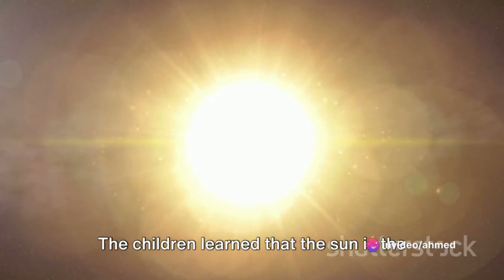Secrets Behind Children's Dreams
Does your child gaze up at the stars, wondering what's out there? Spark their imagination and love of science with this animated adventure about a little girl pursuing her cosmic dreams! Follow along on an inspiring journey to become the first woman on the moon.

Unlock the secrets behind children's dreams with this video! Discover what makes kids dream and how to interpret their dreams.

►► Follow Astokids on TikTok:   /astrokids70
►► Follow Astrokids Adventures on Instagram:    /astrokids777